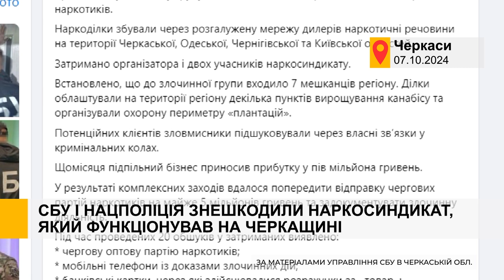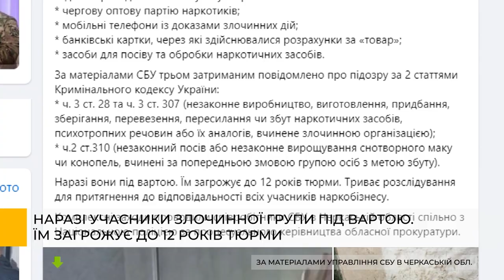СБУ і Нацполіція знешкодили наркосиндикат, який функціонував на Черкащині